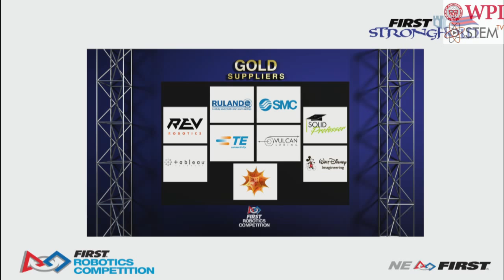QM45 - 2016 NE District - Pine Tree Event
Red (172, 125, 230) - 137
Blue (58, 4564, 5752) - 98